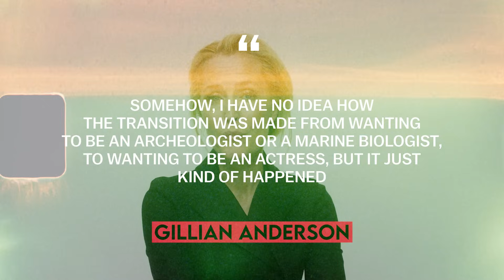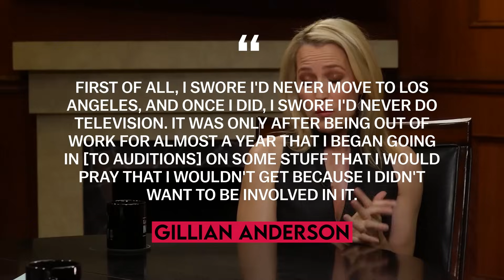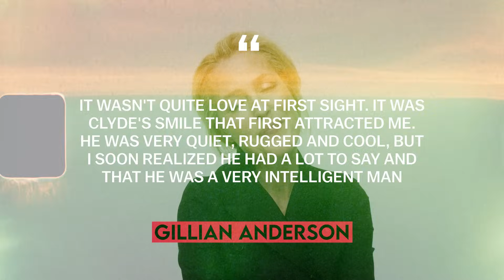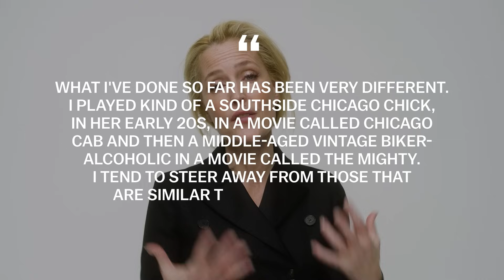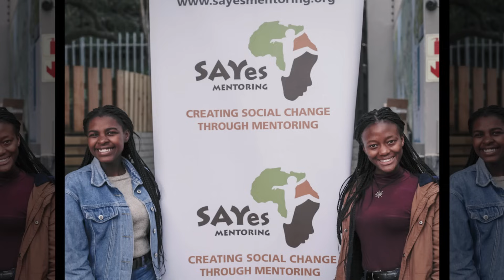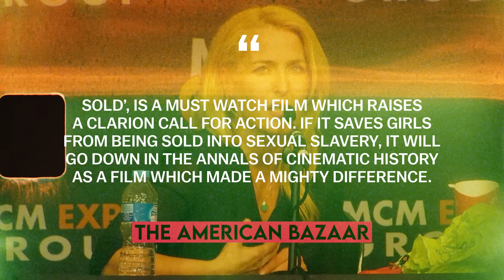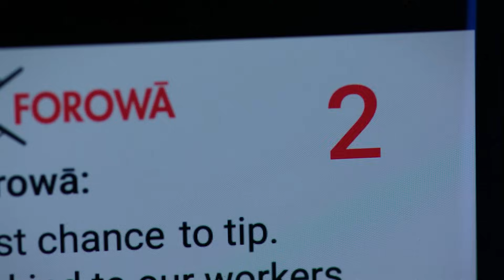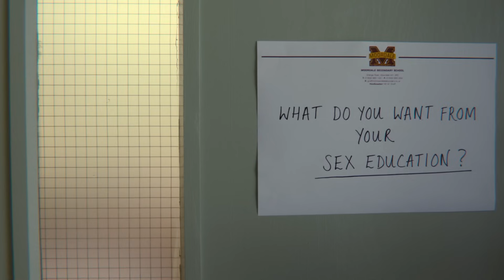Gillian Anderson: From Wild Child To Hollywood idol | Full Biography (The X-Files, The Crown)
If you want to see more exciting stories of celebs,

Gillian Anderson is an American-British theater, film and television actress, activist and writer. Most people know Gillian Anderson from the role of FBI Special Agent Dana Scully in the TV series The X-Files. The younger generation knows Gillian Anderson from the role of sex therapist Jean Milburn in the acclaimed Netflix series "Sex Education". And Gillian Anderson is known to someone because of her role as British Prime Minister Margaret Thatcher in the TV series The Crown. Gillian Anderson is a versatile actress who has surprised the audience with her talent more than once. What other famous projects did Gillian Anderson star in? What is known about Gillian Anderson's personal life? How did Gillian Anderson get rid of the Dana Scully image? Was there an affair between Gillian Anderson and David Duchovny? In our video today, we will tell the full biography of Gillian Anderson and answer all questions about Gillian Anderson's career, personal life and path to success. This is the Biographer channel! Get comfortable and watch Gillian Anderson's biography!

00:00 - Intro
00:44 - Childhood and youth
06:52 - “The Scully Effect”
22:16 - New heights
48:18 - From "Sex Education" to "The Crown"

Gillian Anderson, Agent Scully, The X-Files, way of life, path of life, biographer